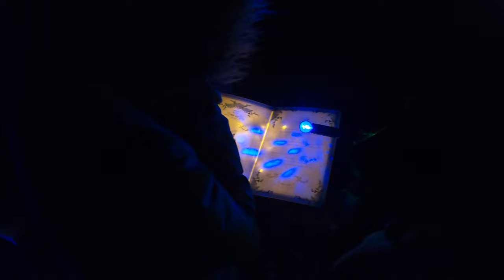Hylands Enlightened 27/11/2021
Just the family having a walk around the light show in Hylands house and also on Micks Birthday.  Happy Birthday